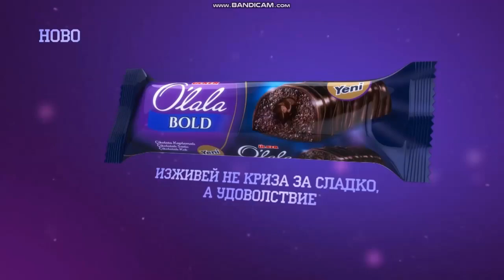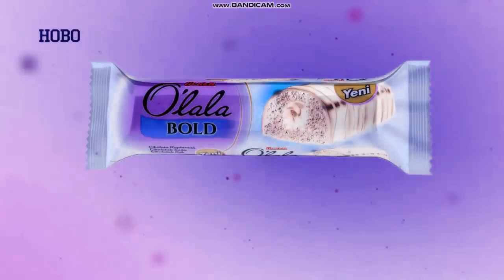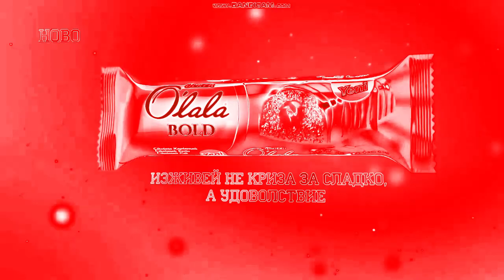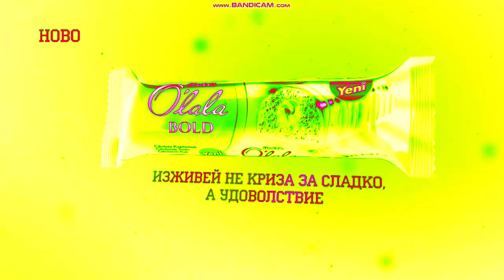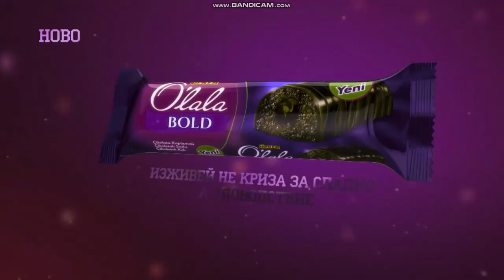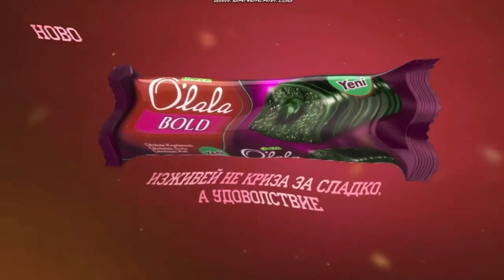O'Lala Bold Реклама Effects | Inspired By Balkanika TV BG Intro (2005 - 2013) Effects